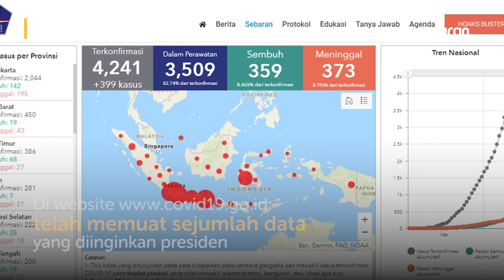Presiden Jokowi Minta Tingkatkan Keterbukaan Informasi Seputar Corona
Presiden Jokowi meminta agar data-data terkait kasus corona diumumkan, perintah ini baru muncul setelah ada 4.241 kasus  positif corona di Indonesia, Jokowi berharap data itu terintegrasi antara semua kementerian dengan Gugus Tugas Percepatan Penanganan Covid-19 yang dipimpin Doni Monardo.
telah memuat sejumlah data yang diinginkan presiden, namun yang belum diumumkan adalah data tes PCR, yaitu berapa orang yang sudah dites dan bagaimana hasilnya dan mereka yang sedang menunggu hasil tes tersebut